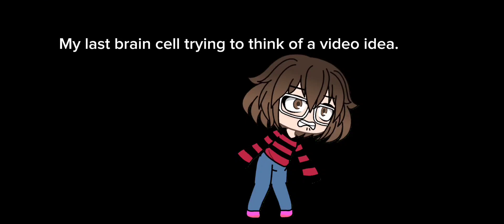I don't know what to post🤩😍😘😍🤩